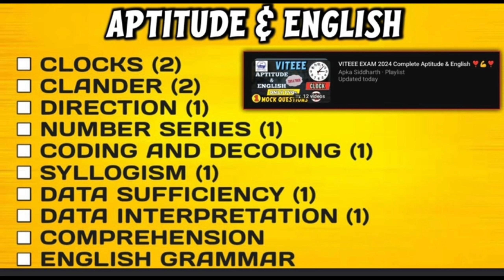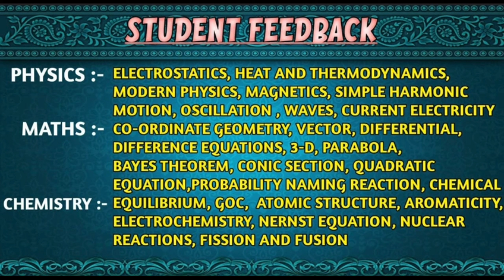VITEEE Exam 2024 Students Feedback | 22 April 2nd Shift | Memory Based Question | Bonus Marks 🔥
Exam Feedback Form 🤝

VITEEE Exam 2024  Students Feedback | First Day 1st Shift | Memory Based Question | Bonus Question

** Benefits **

Our team will guide you till your Admission confirmation. 1 to 1 discussion with students.

■ 24*7 Calling facilities.
■ Comprehensive Study plan ( Daily basis)
■Mind map , PYQ chapter wise .
■ Best strategy and important chapter( Study Material )

** Complete Counselling Guidence*"
■Their field of interest
■On that basis ,branch selection
■Choice filling
■Seat Freezing
■ Scholarship

All necessary points will be taken care of.
Discussions will be conducted on either ZOOM or Google MEET
Phone call will be done if necessary.

For all the above benefits you have to pay amount of Rs 1999 only.

I've fulfilled my commitment by solving all the previous year's aptitude questions for the VITEEE Exam. I challenge everyone preparing for VITEEE. You will be able to solve all the questions in the exam if you watch my video.

2.5 hours will give you 15/15 marks in the VITEEE exam, so I request you to please watch.🤝

Please watch my aptitude video for VITEEE. Achieving 15 marks in aptitude is my responsibility. Even if you choose not to solve any questions, watching my video alone will suffice to score 15/15. Please believe in my video. Even without prior knowledge, you will still be able to achieve the 15 marks. That's my challenge.

1st video CLOCK

2nd video :- CLOCK

3rd Video :- CLOCK

4th Video :- CLOCK

5th video :- CODING AND DECODING

6th Video  CODING AND DECODING

7th Video :- DIRECTION

8th Video :- DIRECTION

9th Video :- NUMBER SERIES

10th Video :- NUMBER SERIES

11th Video :- NUMBER SERIES

12th video :- CALENDAR

13th Video :- CALENDAR

14th Video :- DATA SUFFICIENCY

15th Video :- DATA INTERPRETATION

Definitely I will Cover your whole syllabus Before your Exam

Calendar Question for VITEEE Exam ✅

Direction Question for VITEEE Exam ✅

Number series Question for VITEEE  Exam✅

Coding & Decoding Question VITEEE Exam ✅

Syllogism Question VITEEE Exam ✅

Data Sufficiency Question for VITEEE Exam ✅

Data Interpretation Question for VITEEE Exam✅

Comprehension Question for VITEEE Exam ✅

English Grammar Question for VITEEE Exam ✅

pronunciation Question for VITEEE Exam ✅